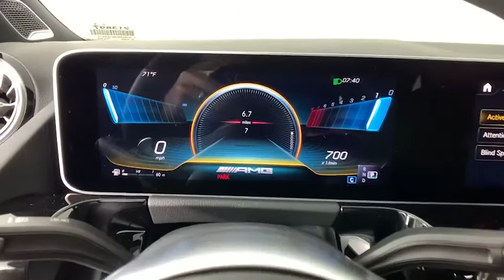2021 Mercedes-Benz GLA New and preowned Mercedes-Benz, Atlanta, Buckhead, certified preowned 213897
Polar White New 2021 Mercedes-Benz GLA available in Atlanta, Georgia at Mercedes of Buckhead.
2021 Mercedes-Benz GLA GLA 35 AMG - Stock#: 213897 - VIN#: W1N4N5BB3MJ209613

Recent Arrival! Mercedes-Benz of Buckhead is pleased to offer you this impressive 2021 Mercedes-Benz GLA, generously equipped and finished in beautiful Polar White,with . Advertised price excludes all official government fees and taxes, dealer fees and customer-selected options. Please inquire about our Star Elite and Loyalty Rewards Programs. You may also be eligible for additional incentives, so please contact your Mercedes-Benz of Buckhead Sales Professional for more information.br2021 Mercedes-Benz GLA GLA 35 AMG Polar Whitebrbrbr23/29 City/Highway MPGbrbrAs a family-owned enterprise, Mercedes-Benz of Buckhead prides itself in offering you exceptional customer service.Our Mercedes-Benz Certified sales staff's goal is to treat you to the most enjoyable, efficient and transparent purchase experience, enhanced by our convenient Buckhead location and extensive selection of weather-protected, new and pre-owned Every new Mercedes-Benz comes with the peace of mind associated with 24/7 Roadside Assistance throughout its warranty period, the industry's highest consumer confidence ratings, and the quality, comfort, and safety you expect from the world's first car manufacturer.